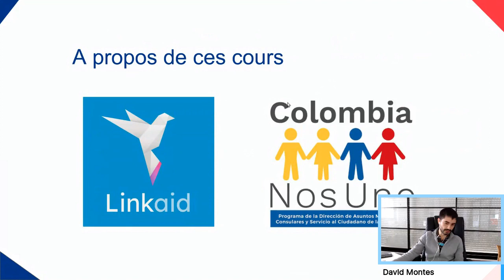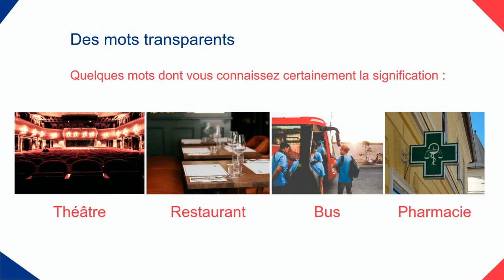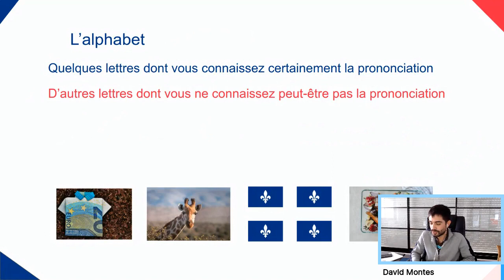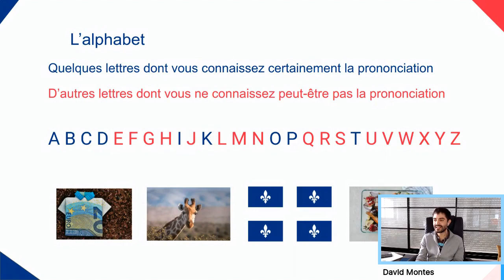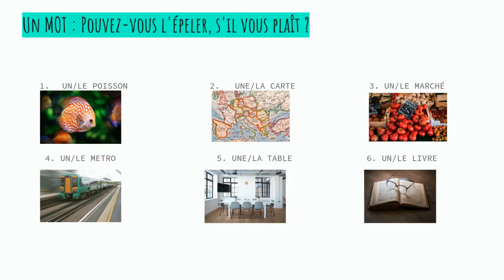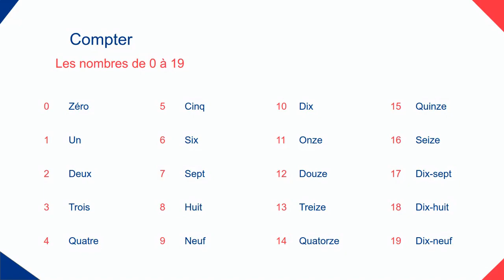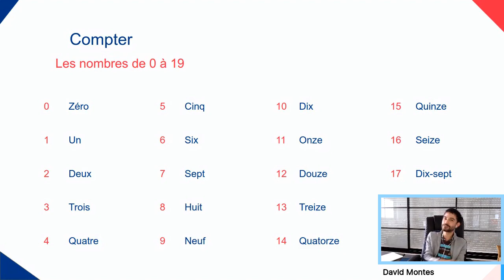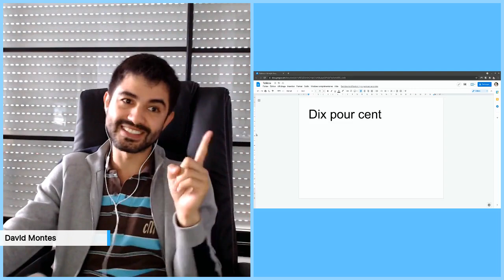Curso de francés - 01 - 29/06/2021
Primer curso de francés gracias al apoyo de la asociación Linkaid y al Consulado de Colombia en París - Colombia Nos Une.